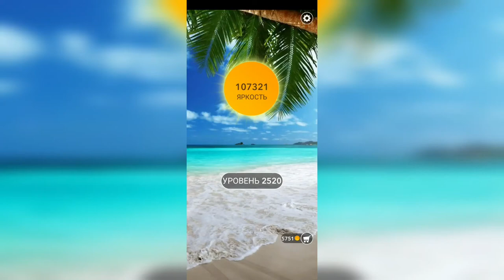Word / Слово Крест: Поиск русского кроссворда / Уровень 2520